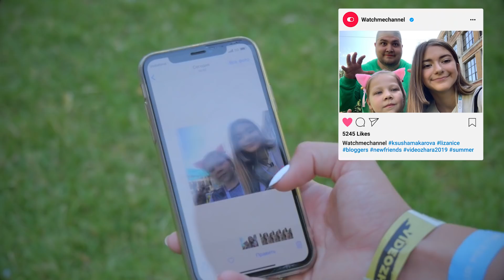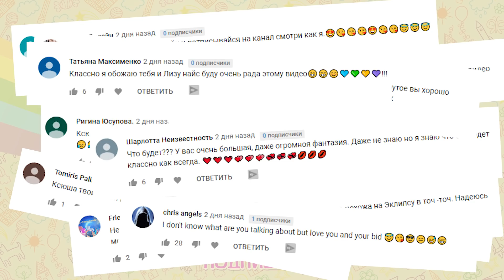Ксюша больше не блоггер?! LIZA NICE помоги!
"Смотри как я / Watch Me" – Сезон 3 выпуск 48. Новая серия про каникулы и встречу блоггеров! В этой серии я приехала на видеожаору и познакомилась с Лизой из канала Liza Nice, вот кстати ссылочка
Но тут случилось что то ужасное! Все блоггеры в опасности из-за Балди!!!